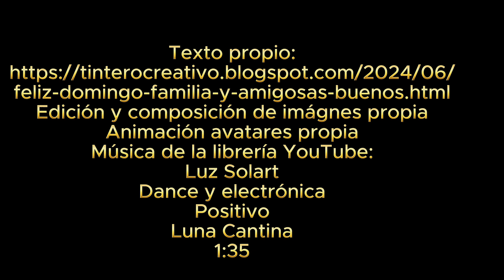Feliz domingo familia y amigos/as💐💖 Buenos días con alegría💌 Bello mensaje de bendiciones para ti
Feliz domingo familia y amigos/as. Que sea un día de mucha alegrías y bellos momentos. Este mensaje de buenos días es para ti, con bendiciones y mis mejores deseos

Texto propio
Edición y composición de imágenes propia
Animación avatares propia
Música de la librería YouTube